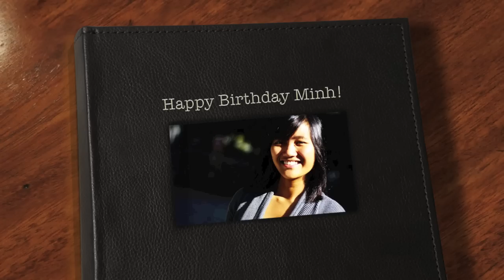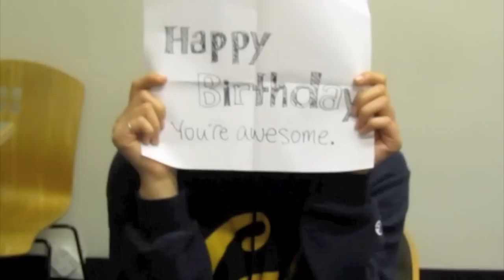Happy Birthday Minh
APATH loves you!!!
Filming by Elise
Editing by Kelly